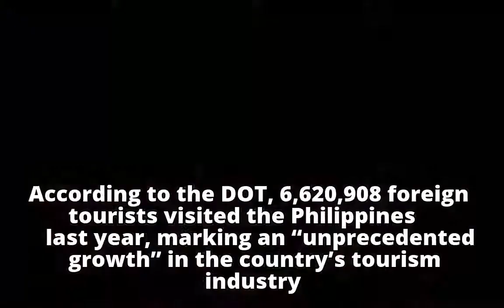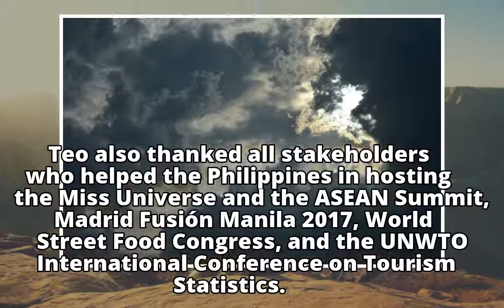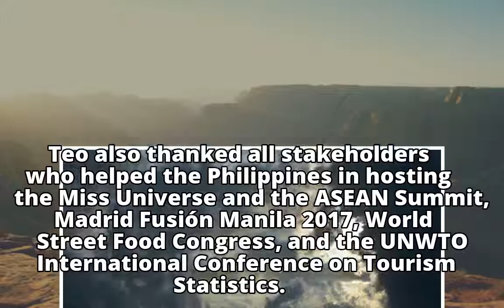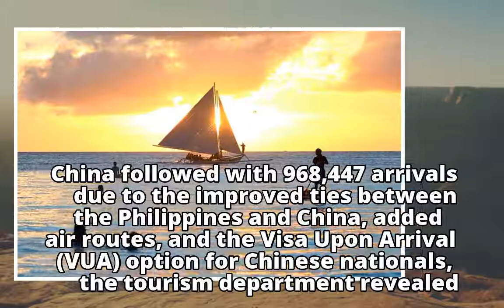6.6 M foreigners visited PH in 2017– DOT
6.6 M foreigners visited PH in 2017– DOT
6.6 M foreigners visited PH in 2017– DOT
6.6 M foreigners visited PH in 2017– DOT